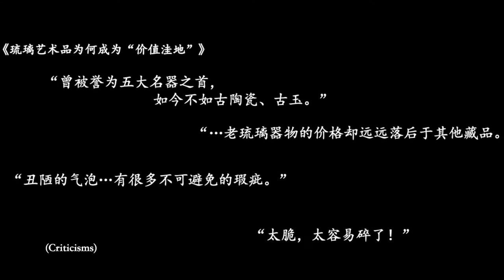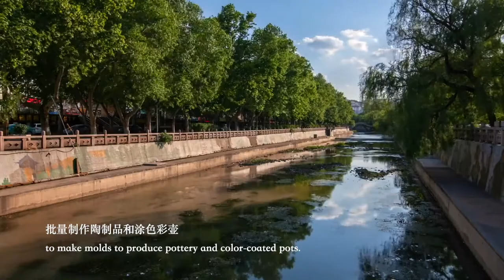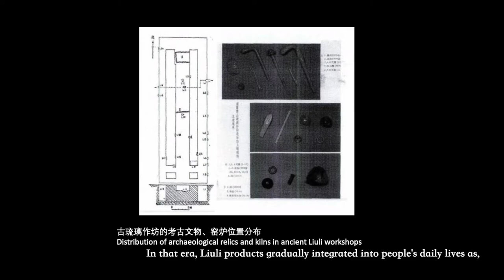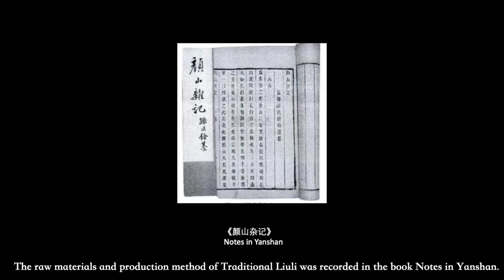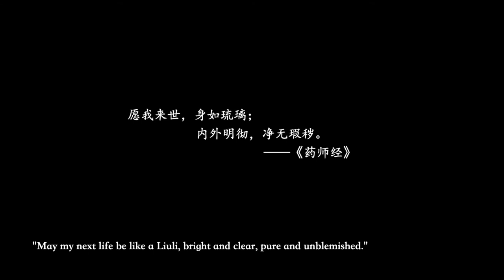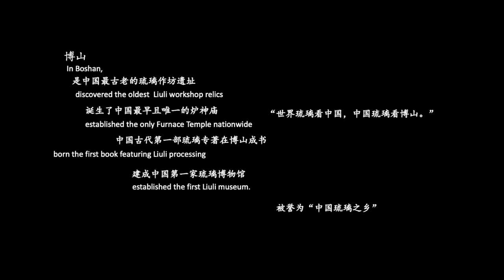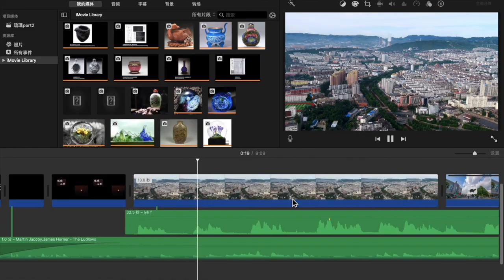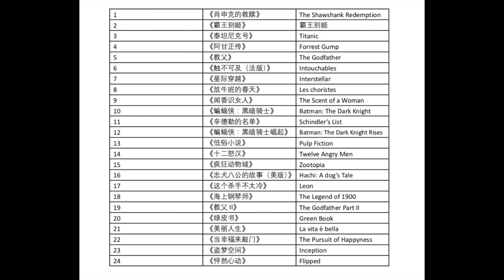The Life in Liuli - Part II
This is the second part of The Life in Liuli, a series of documentaries produced by Jay Li Yuanhe. Liuli, Chinese colored glass, is the most important tie that connects the people in my hometown Boshan. It is a respected culture because Liuli's born after fire coincides with Buddism's value of "reborn after calamity". But the craft is disappearing. Fewer apprentices are willing to endure the heat and noise in the Liuli factory and under the pandemic, there are far fewer imports. I decided to make the documentary then, hoping through my efforts the Liuli sales could increase, hoping this indispensable culture of mine can be promoted to a wider international market.

Part II is about the historical development and the manufacturing process of Liuli, narrating informatively. Hope you enjoy it!